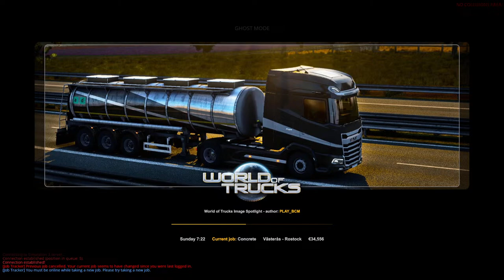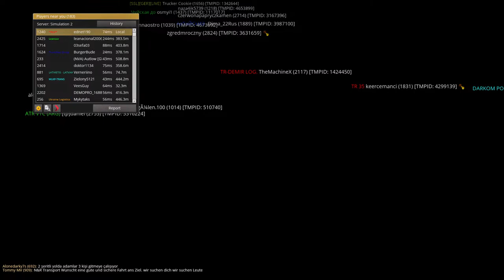ETS2 Stream# WoF Convoy 17/02/22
Ведётся набор в молодую компанию Wof 18+
Intel Core i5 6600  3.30GHz overclock 3.9GHz

8,00GB DDr4 A-Data XPG 3400Mhz

Motherboard: ROG STRIX Z270F GAMING

Monitor ASUS VK278 1920x1080 60Hz

Graphics Card: GeForce® GTX 1660 SUPER™ GAMING OC 6G

TrackList:

01. Fred V & Grafix - Major Happy
02. Subwave & The Dual Personality - Falling
03. Hybrid Minds - Listen (ft Tiffani Juno)
04. Aperio - Seattle Sunrise
05. Madface - Bright Future
06. Dan Guidance & Twintone - Gone For A Spell
07. S.P.Y - By Your Side (Logistics Remix)
08. Oakwite - Moonpool
09. London Elektricity ft Elsa Esmeralda - Elektricity Will Keep Me Warm (S.P.Y Remix)
10. The Outsiders - With Me (Pyvot Remix)
11. Monrroe - Out Of Time (ft Zara Kershaw)
12. Artificial Intelligence - Even Though
13. Keeno - I Live, I Learn (ft Fa Vie)
14. Northern Zone - Abyss
15. Mohican Sun - Don't Walk Away
16. Becky Hill - Losing (Reso Remix)
17. SpectraSoul - Tectonics
18. Etherwood - Away From It All
19. Dan Guidance - Where Are You Now
20. Makoto - I Don't Wanna Wake Up (ft Karina Ramage)
21. Fred V & Grafix - Clouds Cross Skies
22. OW3S - Closing My Eyes
23. Hybrid Minds - Don't Ever (ft DRS)
24. Keeno - Tree Houses
25. Etherwood - The Time Is Here At Last (ft Hybrid Minds)
26. Above & Beyond ft Zoë Johnston - Love Is Not Enough (Hybrid Minds Remix)
27. Keeno - The So-Called Impossible
28. Jome - Cinnamon (Hybrid Minds Remix)
29. Pierce Fulton - Kuaga (Lost Time)(S.P.Y Remix)
30. Logistics vs Oceanlab - Satellite Together (Mat Zo Mashup)
31. Telomic - After Hours
32. Bcee - Little Bird (Monrroe Remix)
33. Keeno - Fall Beneath You (ft Etherwood)
34. BoxPlot - My Non-Existent Friend Alice
35. Keeno & Krakota - Reality
36. Etherwood - Three Eagles
37. Tokyo Prose - Lift You Up
38. Phaction - Evva (ft Katkin Willow)
39. Etherwood - Haltija
40. Fred V & Grafix - Recognise (Majestim Bootleg)
41. Electrosoul System & Etherwood - Coming Back
42. Super8 & Tab ft Alyna - Perfect Day (MRSA Remix)
43. Hybrid Minds - Inside (ft Emily Jones)
44. Telomic - Late Depth
45. Submotion Orchestra - Empty Love (GLXY Remix)
46. Champion - Crystallise
47. London Elektricity - Tenderless (ft Emer Dineen)(Whiney Remix)
48. Fred V - Aperdoorn Jamming
49. Etherwood - See The Sky (ft Thomas Oliver)
50. Jareth - Kaleidoscope (Hybrid Minds Remix)
51. Netsky & Hybrid Minds - Let Me Hold You
52. Bensley - One Last Chance
53. Tatora & Perspective Shift - Broken Hearted
54. Edlan x Djah - Fragile
55. Polaris - Eternal Conflict
56. Anushka - Never Can Decide (Ivy Lab Remix)
57. Fred V & Grafix - Hurricanes Wild Love (Keeno Remix)
58. Whiney, Alex Frankl - Better With You
59. Hugh Hardie - Emerald City (ft Pola & Bryson)
60. Above & Beyond - Blue Sky Action (ft Alex Vargas)(Logistics Remix)
61. Above & Beyond ft Zoë Johnston - We're All We Need (Spectrasoul Remix)
62. Oceanlab - Just Listen (Horge & Almost Radical D&B Flip)
63. Audioscribe - Letting Go (ft Rhode)
64. Etherwood - The Rain Will Fall
65. Koven - For Me (BCee Remix)
66. Dan Dakota - Keep Quiet
67. Jakwob - Right Beside You (Etherwood Bootleg)
68. London Grammar - Hey Now (Keeno Remix)
69. London Grammar - If You Wait (Calibre Alternate Remix)
70. Etherwood - Souvenirs (ft Zara Kershaw)
71. Phil:osophy - Remember
72. In:Most - Home (ft Anastasia)
73. Mediks ft Georgina Upton - By A Thread (Hybrid Minds Remix)
74. Logistics - Sheung Wan (ft In:Most)
75. MRSA, Parallax - Recurring Dream
76. Makoto, Karina Ramage - Think
77. Makoto, Hugh Hardie - Bluebird
78. Fred V - Atmosphere
79. Qbig & Zenith B - Sleepless VIP
80. Etherwood - Spoken (ft Rocky Nti)(S.P.Y Remix)
81. Nu:Logic - Driftwood (ft Ed Thomas)
82. Keeno - Listen Close (ft Telomic)
83. Sub Focus & Wilkinson - Ray Of Sun
84. S.P.Y - Rock Da House
85. Etherwood - Begin By Letting Go (Whiney Remix)
86. S.P.Y - Lockdown
87. Mykool - Feel Alive
88. Sub Focus - Rock It
89. Andrew Bayer & Matt Lange ft Kerry Leva - In And Out Of Phase (Calyx & Teebee Remix)
90. Indivision Livewire ft Tasha Baxter - Won't You Stay
91. Deadmau5 & Kaskade - I Remember (J Majik & Wickaman Remix)